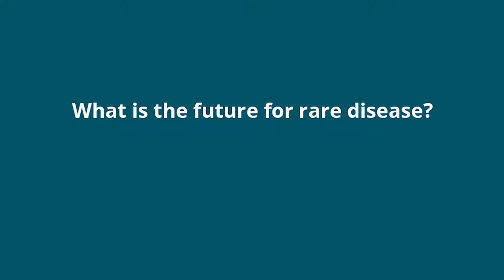NEXT Report Interview: Andra Stratton, Lipodystrophy United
Andra Stratton, co-founder and president of Lipodystrophy United, shares her thoughts on the future of rare disease. To read the full NEXT report, please